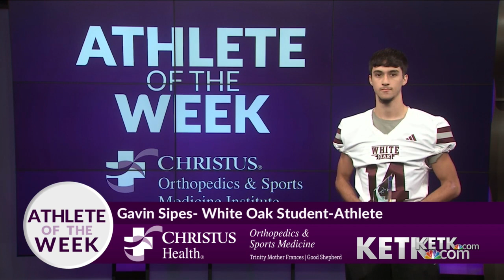Gavin Sipes AOTW